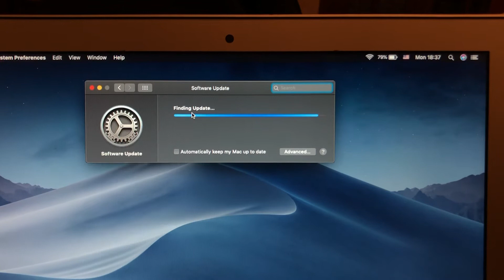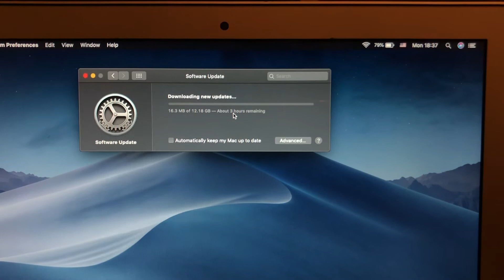How To Download Big Sur On Mac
If you don’t know How To Download Big Sur On Mac, this video is for you.